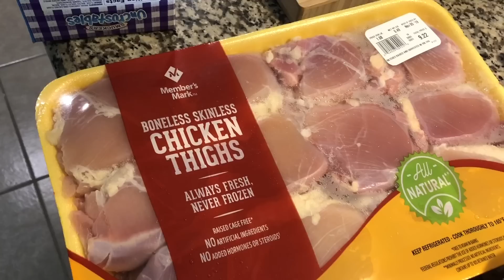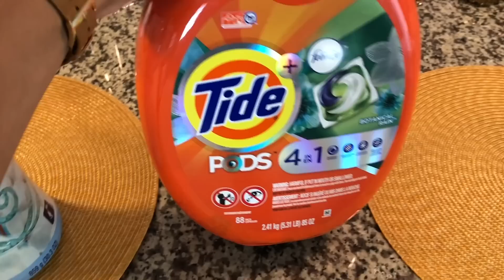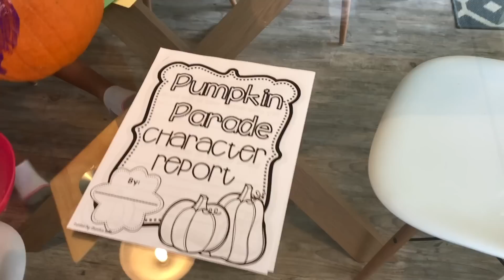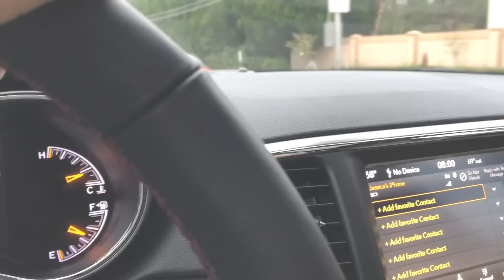STAY AT HOME MOM WEEKLY VLOG // Jessica Tull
Hey Everyone, Welcome back to another VLOG :)

This weekend I vlogged, but all that footage is useless being that the audio is terrible. I picked it back up on my trusty iPhone and caught you all up as much as possible!

Jess

Side table (glass top)

Side table (brass tripod legs)

***MUSIC CREDIT***